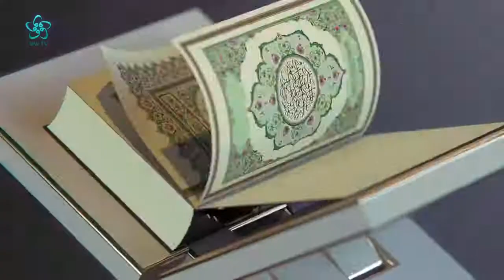Erkekler Takı Takabilir mi? | İslam'ın Işığında Günümüz Meseleleri (53. Bölüm)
İslam'ın Işığında Günümüz Meseleleri 53. Bölüm / Dr. Hüseyin Kayapınar Hoca sorularınızı cevaplıyor... İslam'ın Işığında Günümüz Meseleleri 53. bölümü ile Vav TV'de... Hasan Basri Karadeniz'in sunumuyla Dr. Hüseyin Kayapınar Hoca günlük hayatta karşımıza çıkan sorularımızı cevaplıyor. İslam'ın Işığında Günümüz Meseleleri'nin bu bölümünde Dr. Hüseyin Kayapınar Hoca şu soruları cevapladı:

Erkekler Takı Takabilir mi?
Çift Cinsiyetli Olanlar Ameliyatla Cinsiyet Tercihi Yapabilirler mi?
Organ Bağışında Donör ve Alıcının Dini Farklılıkları Sorun Olur mu?
Öşürü Verilen Malın Ayrıca Zekatı Verilir mi?
Mirasa Mani Olan Durumlar Nelerdir?
Kadın ve Erkeklerin Namaz Kılış Biçimleri Niçin Farklıdır?